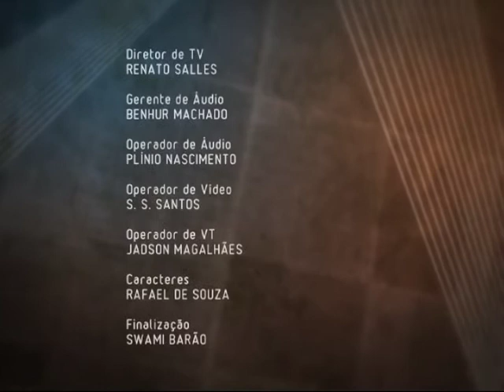Ética, Bioética e Anencefalia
Seria antiético interromper a gestação de bebês anencéfalos? Ética, Bioética e anencefalia é tema no CanalSaúde.